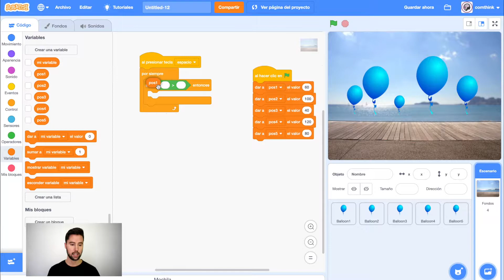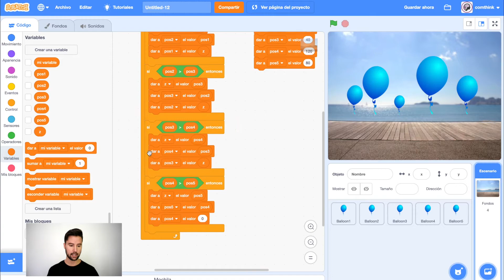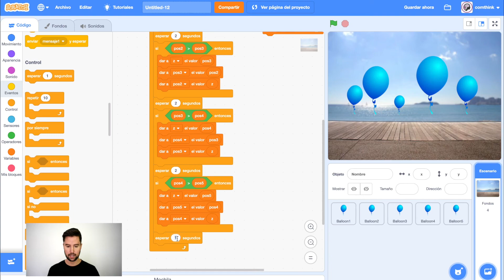Píldora 2020.15. Scratch: Funciones, Variables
Píldora 2020.15, correspondiente al módulo 4. Actividades enchufadas. Nivel 2, perteneciente al programa formativo Piensa ComputacionULLmente, que se desarrolló durante el periodo de confinamiento del COV19, con el objetivo de despertar el interés y la inquietud en el alumnado hacia el pensamiento computacional mediante actividades con Scratch.